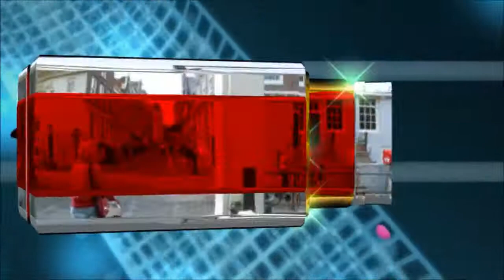**El Veneno De Carmen** Musica del Ecuador!!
ASI ES COMO ESTRENAMOS UN LOGO MAS GRASIAS AMI COMPALLE YESCOR CUMBIAMBERO QUE BONITO TRABAJO.Y TAMBIEN SALUDAMOS  A TODOS LOS AMIGOS DEL CANAL